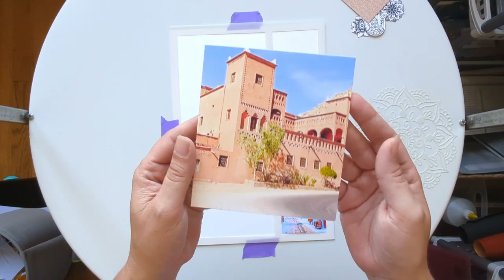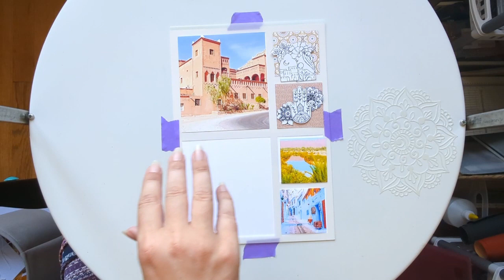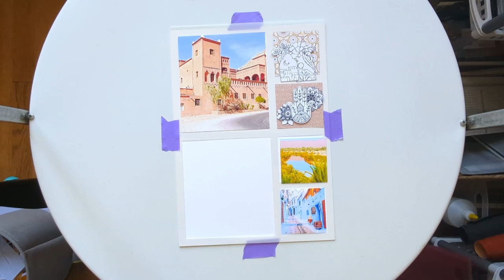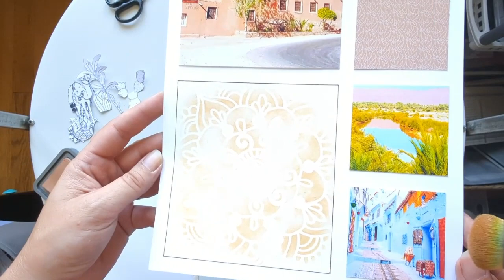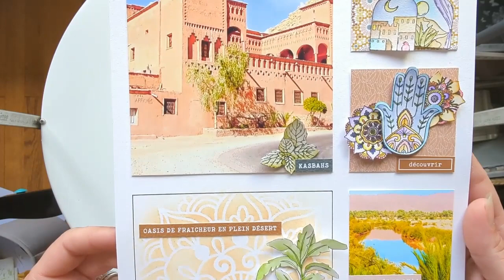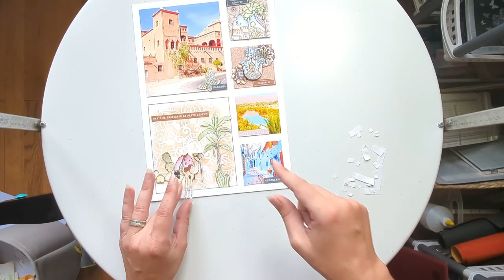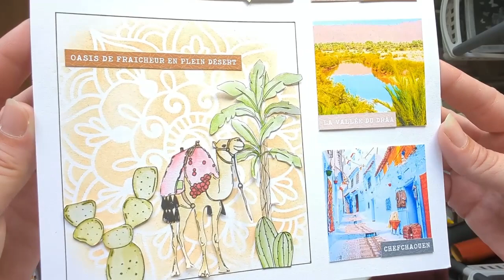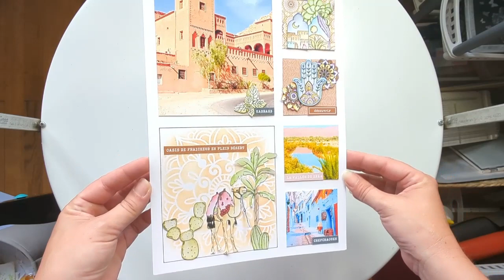TUTO MOODBOARD A4 UN AIR MAROCAIN PARTENARIAT FÉE DU SCRAP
Coucou
Aujourd'hui je vous propose de réaliser un moodboard A4 avec la collection "Un air marocain" de la Fée du scrap.
J'y ai mixé tampons papiers et travail au pochoir avec un des superbes masques mandala.
Belle journée
Bisous bisous